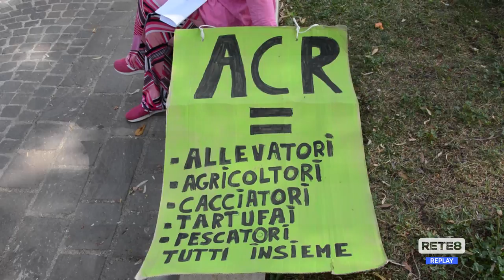L’Aquila - La protesta di allevatori e agricoltori